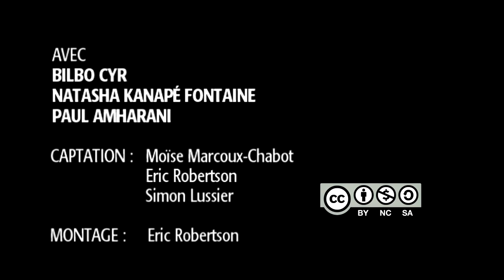Lecture de "Recours didactique (sur le place publique)", de Gaston Miron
Lecture de "Recours didactique (sur le place publique)", de Gaston Miron, par Bilbo Cyr, Natasha K. Fontaine et Paul Ahmarani lors de la première édition de Courts Critiques. La 2e édition se tiendra le 11 avril prochain. Pour plus de détails: